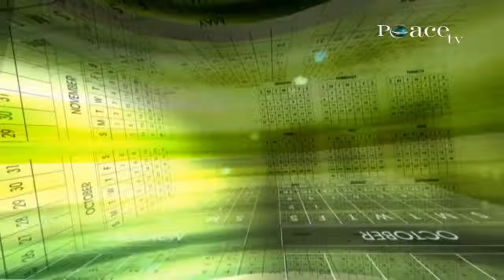রমজান পবিত্র কোরআনের মাস পর্ব ১৬, Dr Zakir Naik Bangla Lecture